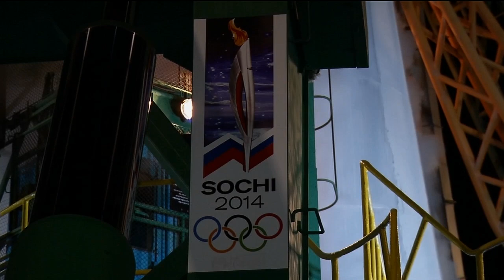Space Station Live: Astronaut Rick Mastracchio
Space Station Live commentator Pat Ryan interviews NASA astronaut Rick Mastracchio about his time aboard the International Space Station as part of ISS Expeditions 38 and 39. This interview aired during Space Station Live on July 7, 2014.